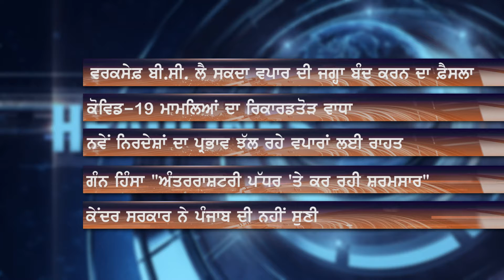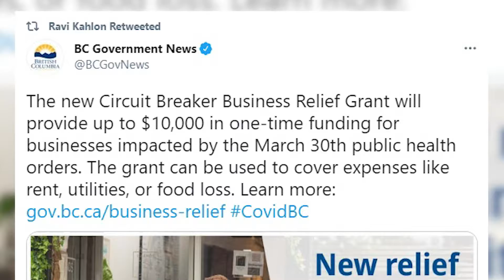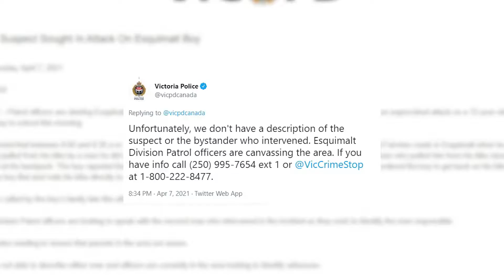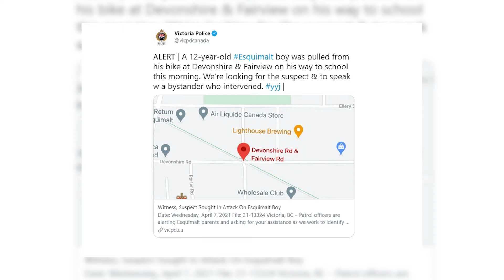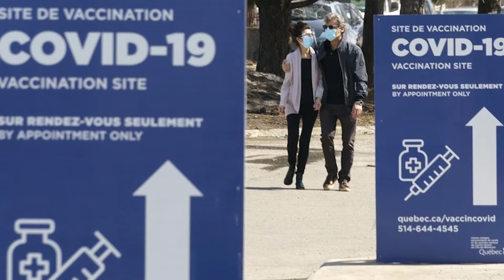CONNECT EVENING NEWS WITH PERVEZ SANDHU - 8th. APRIL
ਡਾ. ਬੌਨੀ ਹੈਨਰੀ ਨੇ ਜਾਰੀ ਕੀਤੇ ਆਦੇਸ਼, 3 ਜਾਂ ਉਸ ਤੋਂ ਵਧੇਰੇ ਵਰਕਰਾਂ ਵਿਚਾਲੇ ਟ੍ਰਾਂਸਮਿਸ਼ਨ ਹੋਇਆ ਤਾਂ ਵਰਕਸੇਫ਼ ਬੀ.ਸੀ. ਬੰਦ ਕਰ ਸਕਦਾ ਵਪਾਰ
ਬੀ.ਸੀ. 'ਚ ਫਿਰ ਟੁੱਟਿਆ ਕੋਵਿਡ-19 ਮਾਮਲਿਆਂ ਦਾ ਰਿਕਾਰਡ, 1,293 ਮਾਮਲੇ ਹੋਏ ਰਿਪੋਰਟ
ਬੀ.ਸੀ. 'ਚ ਨਵੇਂ ਕੋਵਿਡ-19 ਨਿਰਦੇਸ਼ਾਂ ਕਾਰਨ ਪ੍ਰਭਾਵਿਤ ਵਪਾਰਾਂ ਨੂੰ $10,000 ਤਕ ਦੀ ਰਾਹਤ ਦਾ ਐਲਾਨ
ਬੀ.ਸੀ. ਦੇ ਐਸਕੀਮਾਲਟ 'ਚ 12 ਸਾਲਾ ਲੜਕੇ 'ਤੇ ਹਮਲਾ, ਪੁਲਿਸ ਸ਼ੱਕੀ ਦੀ ਭਾਲ 'ਚ ਜੁਟੀ
ਕੈਨੇਡਾ 'ਚ ਹੁਣ ਤਕ ਔਕਫਰਡ-ਐਸਟ੍ਰਾਜ਼ੈਨਕਾ ਵੈਕਸੀਨ ਨਾਲ ਸੰਬੰਧਤ ਕਿਸੇ ਬਲੱਡ ਕਲੌਟ ਦੀ ਰਿਪੋਰਟ ਨਹੀਂ: ਡਾ. ਹੌਵਰਡ ਨਿਊ
ਅਮਰੀਕੀ ਰਾਸ਼ਟਰਪਤੀ ਜੋ ਬਾਈਡਨ ਨੇ ਕਿਹਾ, ਗੰਨ ਹਿੰਸਾ ਇੱਕ ਮਹਾਂਮਾਰੀ ਤੇ ਅੰਤਰਰਾਸ਼ਟਰੀ ਪੱਧਰ 'ਤੇ ਸ਼ਰਮਸਾਰ ਕਰਨ ਵਾਲਾ ਮਸਲਾ
ਕਿਸਾਨਾਂ ਦੇ ਖਾਤੇ 'ਚ ਫ਼ਸਲਾਂ ਦੇ ਮੁੱਲ ਦੀ ਸਿੱਧੀ ਅਦਾਇਗੀ 'ਤੇ ਅੜੀ ਭਾਰਤ ਸਰਕਾਰ, ਨਹੀਂ ਸੁਣੀ ਪੰਜਾਬ ਸਰਕਾਰ ਦੀ ਗੱਲ